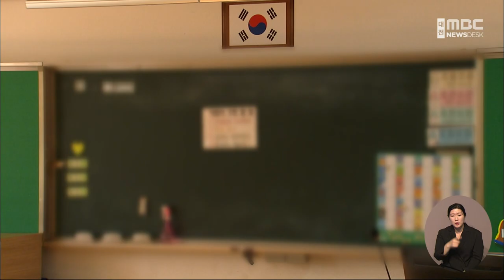대전 교사 20% "현재 업무에 불만족"/대전MBC